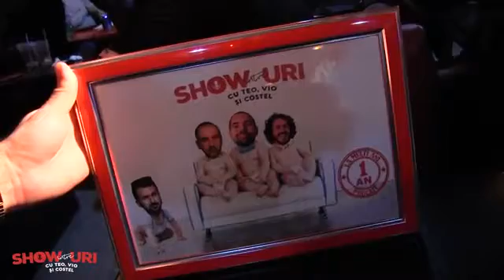Podcast Aniversar Un An De Intre Showuri Cu Teo Vio Si Costel